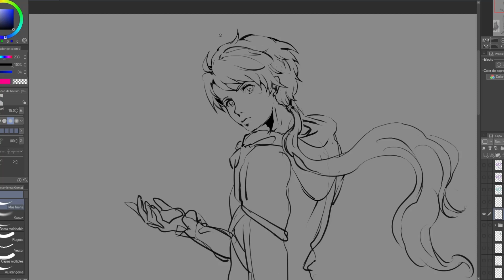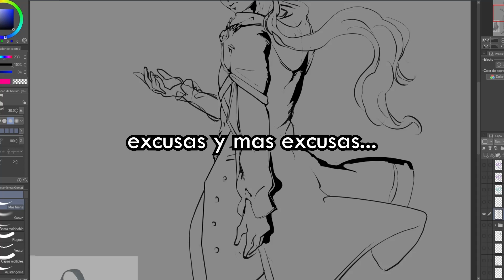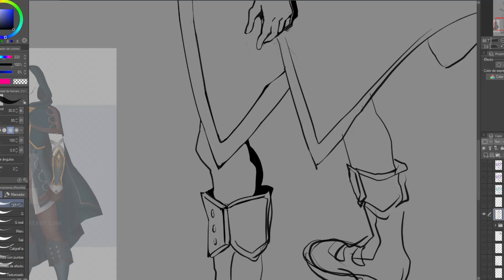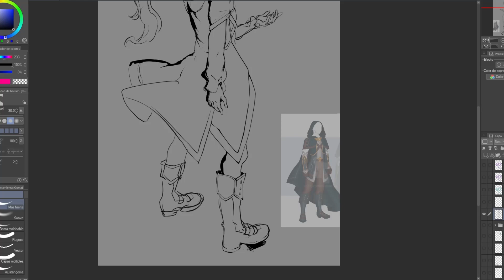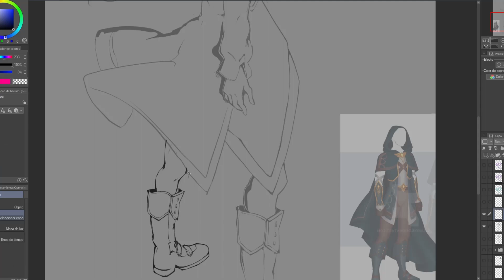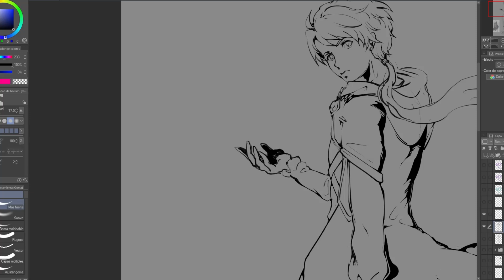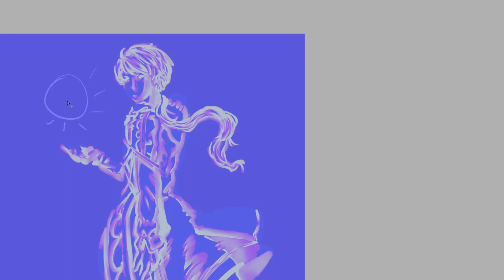Cuando tuve un SIMP IRL | Storytime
Segunda parte de la trilogía de storytimes de cuando decidía hablar con desconocidos, y esta resulta que termina involucrando un personaje tan simp atico que merecía su video aparte

⚡ Todas mis redes en un solo link! ⚡

💜 ¡ESTOY EN DIRECTO! 💜

Tableta (PC): Huion Kamvas 22
Programa de dibujo: Clip Studio Paint Ex & Paint Tool Sai
Programa de Edición: Adobe Premiere Pro 2020